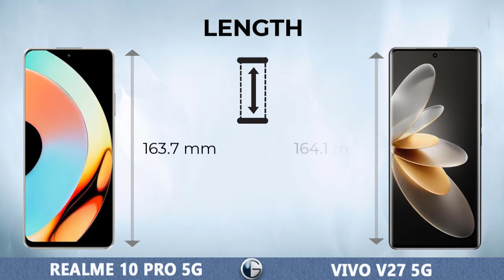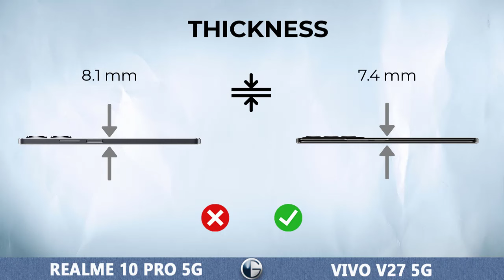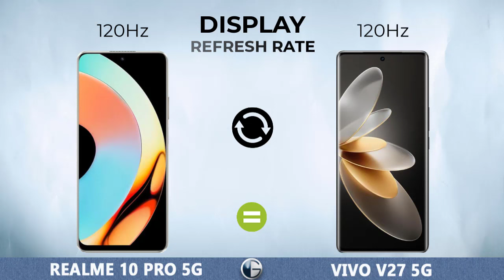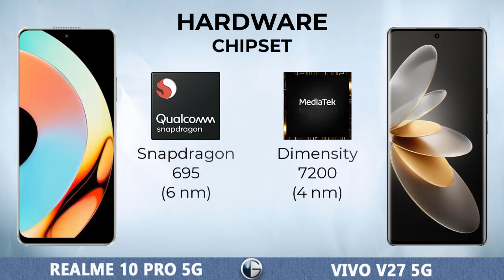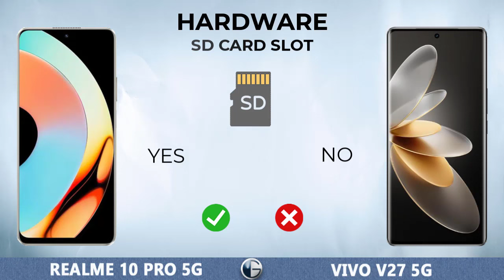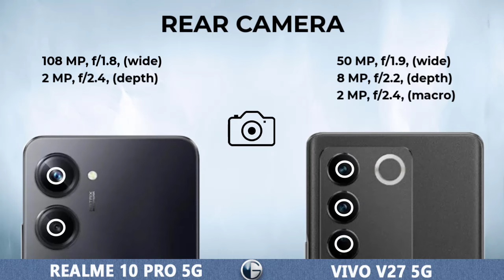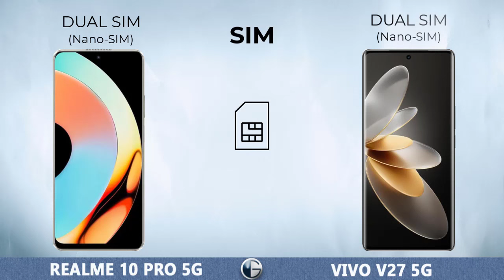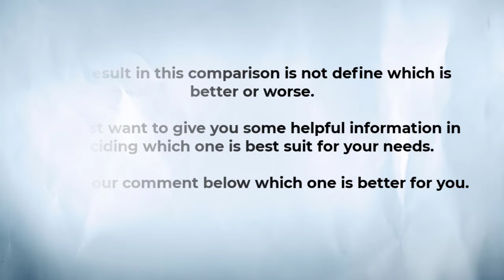REALME 10 PRO 5G vs VIVO V27 5G